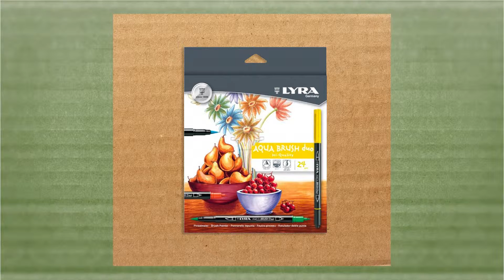Pinta una arquera estilo cómic - Parte II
Dale un toque profesional a tus dibujos y cómics con los rotuladores Lyra Aqua Brush Duo.